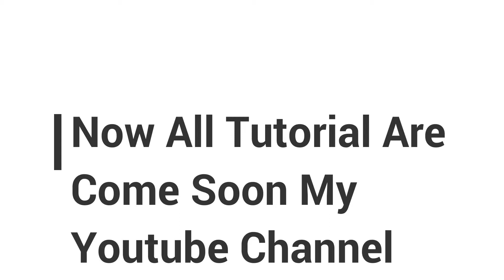Learn Graphic Design | IN Photoshop | NIK THE CREATOR